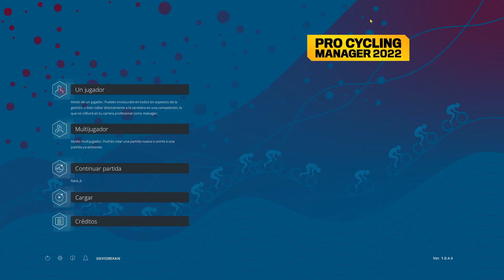TADEJ POGACAR | PRO CYCLING MANAGER 2022 | PEYRAGUDES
En el vídeo de hoy rememoramos la victoria de Tadej Pogacar en Peyragudes.  Este vídeo debería estar comentado pero no lo esta debido a que estoy malo de la garganta (es por eso por lo que en los últimos días no he subido vídeo).